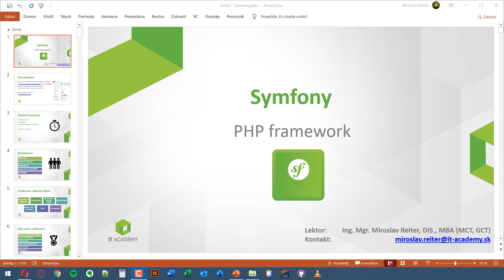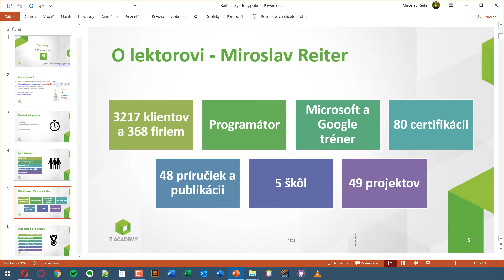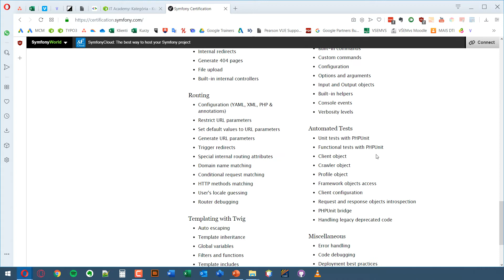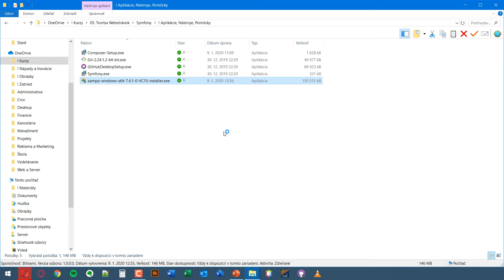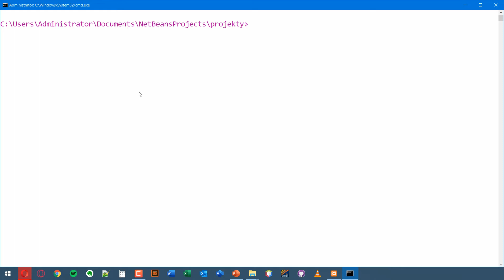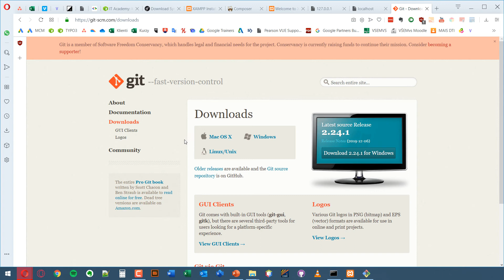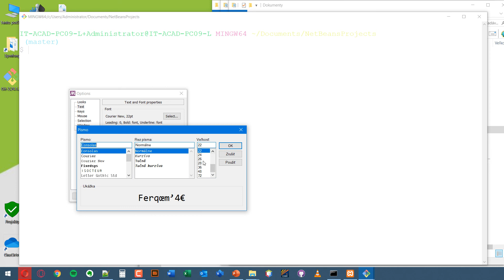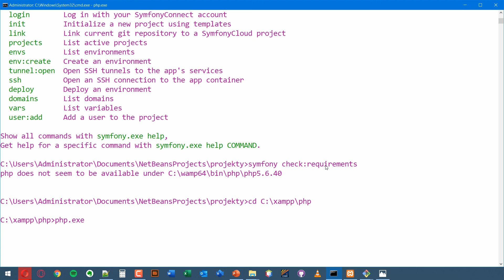Online Kurz Symfony I. Začiatočník - Ukážka - Popis, Nástroje, Dovody, XAMPP, Composer, CMD, Server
🏆 Príď na akreditovaný kurz Symfony
🎓 Máme aj certifikovaný Online kurz Symfony, ak sa chceš učiť z pohodlia domova

Chceš si vytvoriť vlastnú stránku? Alebo ju spravuješ a chceš si ju sám upraviť? Už žiadne čakanie na programátora alebo agentúru.

Ak si na niektorú z otázok odpovedal áno, potom by si mal spozornieť. Aktuálne len na profesii je 713 pozícii s požiadavkou na PHP. Podľa portálu platy.sk je priemerný plat 1403 €.

⭐️ Obsah nadupaného kurzu Symfony ⭐️
⌨️ (0:00:00) Úvodné privítanie
⌨️ (0:05:00) Predstavenie
⌨️ (0:10:00) Aké IDE, aký editor mám použiť?
⌨️ (0:20:00) Prečo používať framework?
⌨️ (0:25:00) Inštalácia Symfony a Composera
⌨️ (0:30:00) Používané príkazy Symfony
⌨️ (0:35:00) Lokálny server
⌨️ (0:40:00) Download Git
⌨️ (0:45:00) Inštalácia Gitu
⌨️ (0:50:00) Úloha – Rozbehať Wamp
⌨️ (0:55:00) Symfony – technické požiadavky